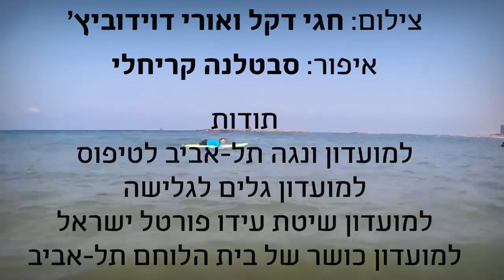לאשה - פסקל ברקוביץ